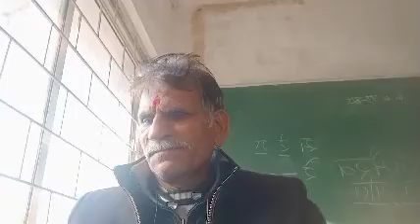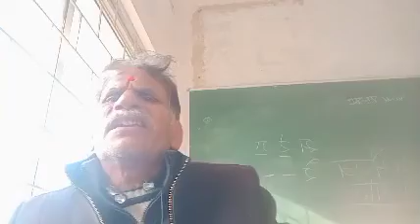आपका जब भी ध्यान रखता हूं साईं भजन